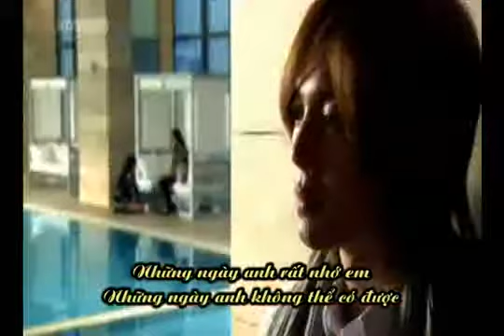Because i'm stupid - SS501